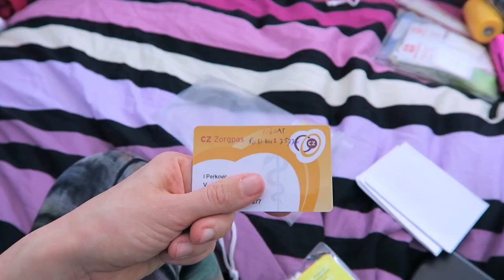ORGANIZING LUGGAGE - ROAD BACK TO INDIA EP. 2 | ENTERPRISEME TV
In this (long!) episode of Road back to India I organize my luggage. There's way too much and the need to organize the luggage is too real.